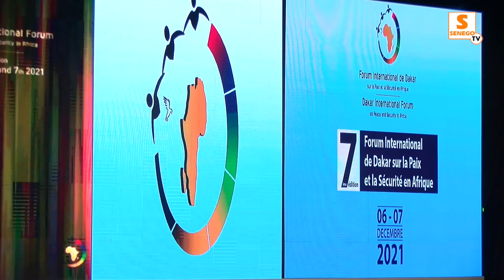Forum de Dakar – Abshir Aden : “Al Shebab doit comprendre qu’on cherche la paix…”